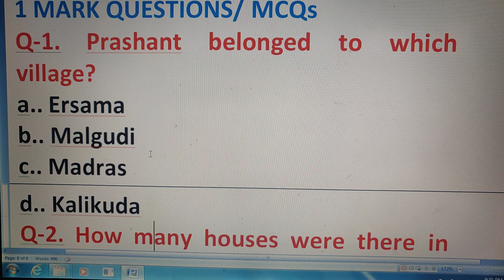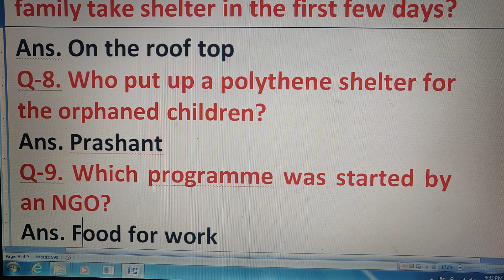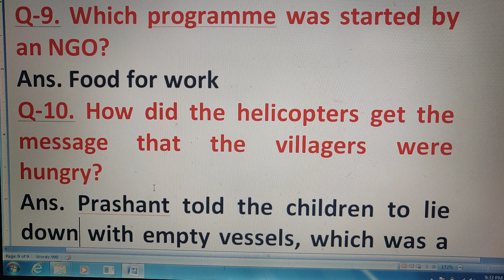WEATHERING THE STORM IN ERSAMA| IX | MOMENTS | MCQs | 1 Mark Questions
These are some very important questions for the students and these will be a great help to the students.